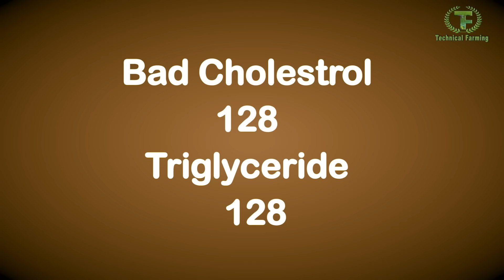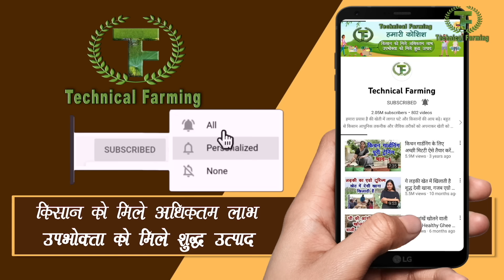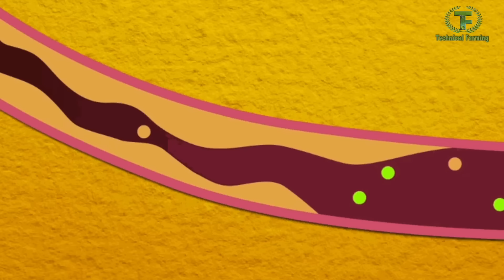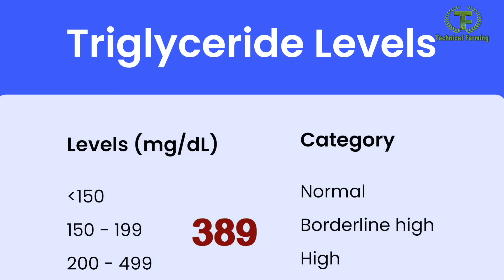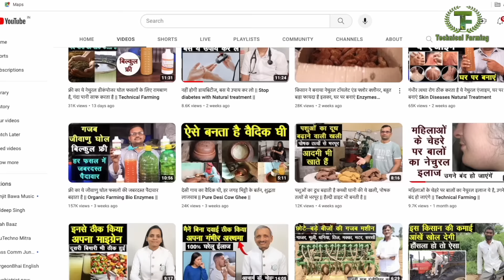इस हर्बल चाय से कोलेस्ट्रॉल और वजन घटेगा, एसिडिटी ठीक होगी, चाय की लत भी छूटेगी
दूध वाली चाय की लत छूट जाएगी इससे होने वाले नुकसान से भी बचेंगे यदि आपने रोजाना दो कप यह हर्बल चाय पी ली तो, यह हर्बल चाय को आप घर पर तैयार कर सकते हैं ? इसमें देसी जड़ी बूटियों और मसाले डाले जाते हैं यह सब आप घर पर ही बना सकते हैं यह हर्बल चाय कैसे बनेगी ?कितनी पीनी है कैसे इससे फायदा मिलेगा? कोलेस्ट्रॉल को कम कैसे करती है ?वजन को कैसे घटती है ? इसकी जानकारी इस वीडियो में दी गई है कोलेस्ट्रॉल और वजन घटाने से सेहत भी ठीक रहती है और दूसरी बीमारियों की संभावना भी घट जाती है तो चलिए हर्बल चाय बनाने का फार्मूला देखते हैं इस वीडियो में
Herbal tea which is very much healthy and healthy replacement of milk tea how this herbal tea is prepared what are the ingredients in this herbal tea how you can make it at your home what is the process of preparation of this herbal tea here is the complete story this herbal tea comprise natural herbs like green tea and other herbs Tulsi, Ilayachi, Arjuna chal, adrak, Daalchini etc.